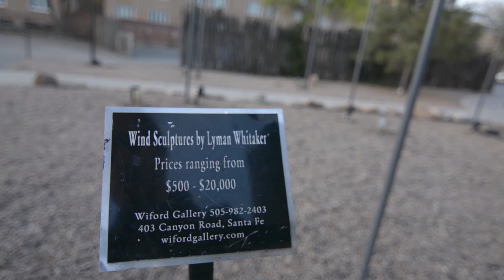The BEST pizza in Santa Fe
Day 6 of SSSVEDA/VEDA (Vlog Every Day in April).